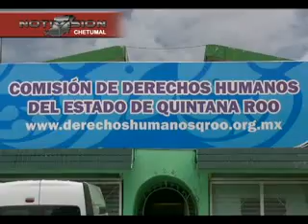TEC 27 alberto NTV